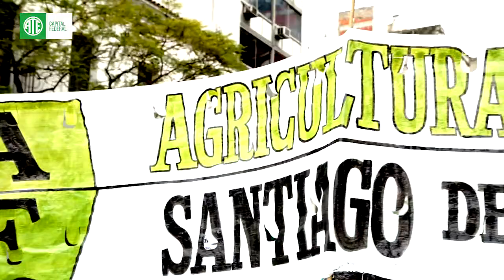Sonia Alesso: "Si nos tocan a uno nos tocan a todos"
Intervención de Sonia Alesso, Secretaria General de CTERA, durante el paro y la multitudinaria movilización de ATE Capital al Ministerio de Hacienda contra el ajuste, los despidos y el desguace del Estado, el pasado 12 de septiembre.